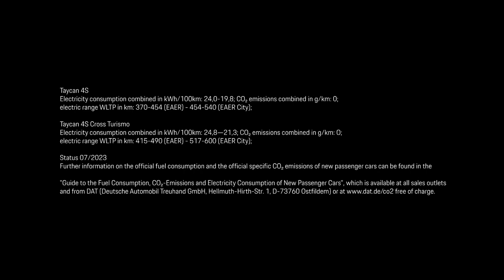Patricia Țig - Porsche Talks Tennis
Patricia Țig, câștigătoarea unui prim meci de peste trei ore, în cadrul Transylvania Open, a acceptat provocarea lui Mircea Meșter de a răspunde la un quiz cu întrebări din istoria tenisului feminin și nu numai. Tenismena o va întâlni pe Ekaterina Makarova în turul 2.